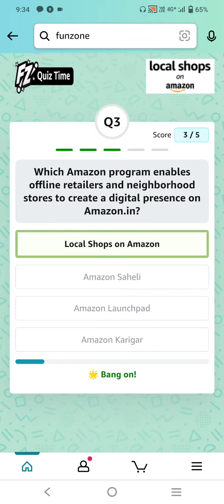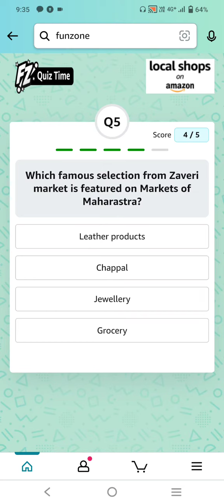Which of the following storefronts were recently launched by Amazon to promote local amazonquiz ?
Which of the following storefronts were recently launched by Amazon to promote local shops from popular markets across India?